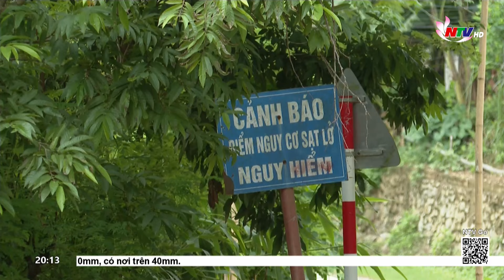Bão số 3 và vấn đề đặt ra cho công tác phòng chống thiên tai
Siêu bão Yagi và là cơn bão số 3 trong năm 2024. Với cường độ và sức tàn phá được đánh giá là cơn bão mạnh nhất trong vòng 30 năm qua. Và từ sự khốc liệt, sự tàn phá và những hậu quả rất lớn để lại. Cơn bão số 3 cũng đang đặt ra nhiều vấn đề cho công tác phòng chống thiên tai.